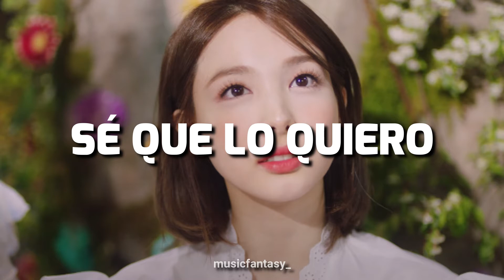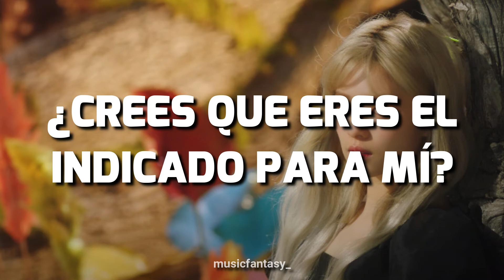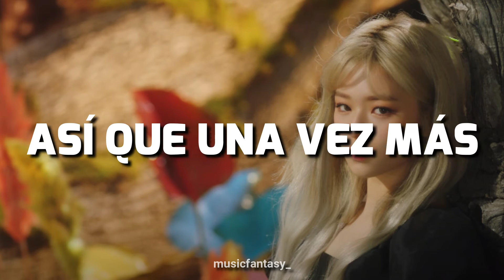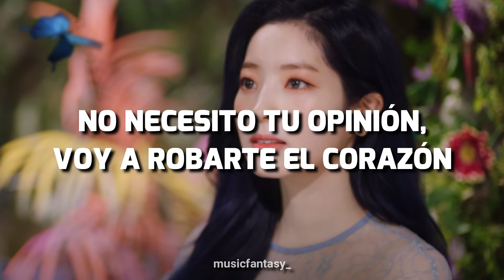More & More - Twice (Sub español)